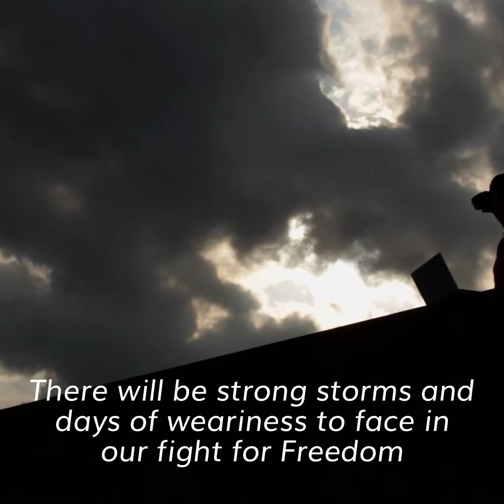For Our Neighbors in Canada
America Stands With You